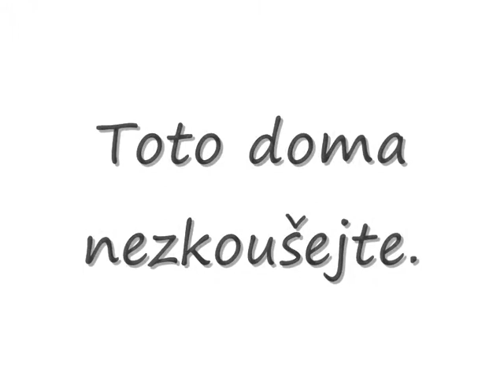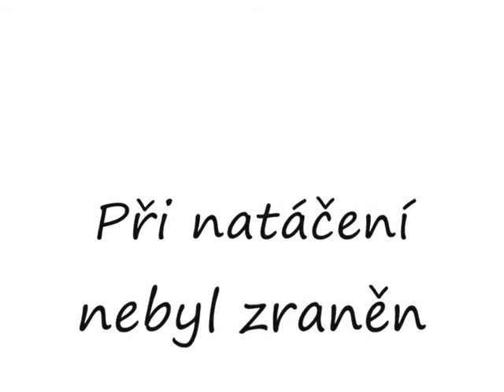Chameleoni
CHAMELEONI - VÝTVARNÁ AKCE - BODY ART - TEREZA A MARTINA RŮŽIČKOVÁ ( 18 a 14 let ), ZUŚ OPAVA, UČÍ Z.PAVLÍČKOVÁ